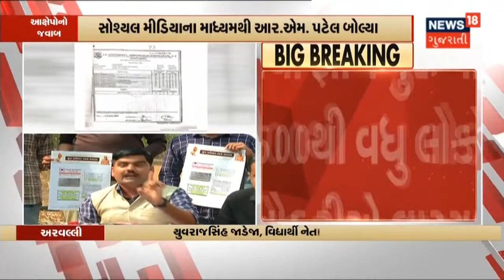અન્ય રાજ્યોની ડિગ્રી હોય એટલે મોંઘી તો પડવાની જ : R.M.Patel | News 18 Gujarati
યુવરાજસિંહના આક્ષેપો સામે રમેશ પટેલના ખુલાસા કર્યા. સોશિયલ મીડિયાના માધ્યમથી આર.એમ.પટેલે નિવેદન આપતા કહ્યું કે અન્ય રાજ્યોની ડિગ્રી હોય એટલે મોંઘી તો પડવાની જ.